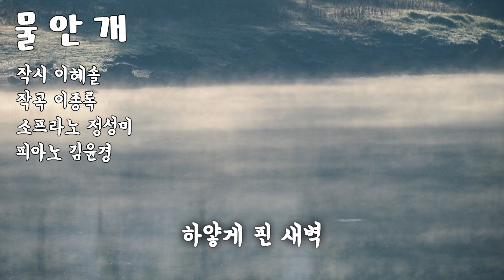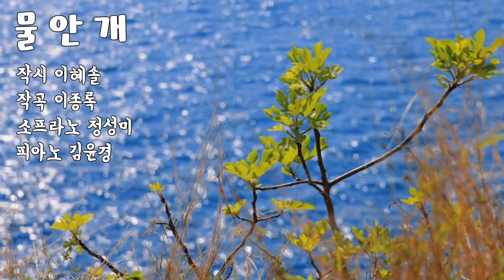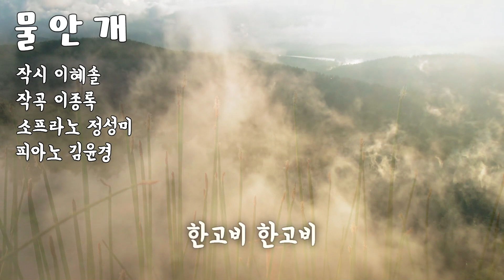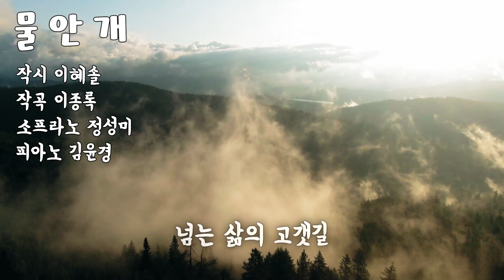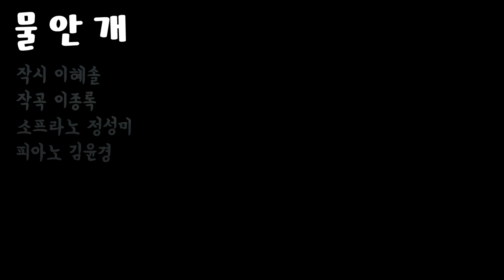물안개(작시 이혜솔/ 작곡 이종록/ 소프라노 정성미/ 반주 김윤경)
07. 물안개
LEE, JONG-ROK SONGS VOL.56
Track 07.  Water fog
작시 이혜솔
작곡 이종록
소프라노 정성미
Accompanist 김윤경